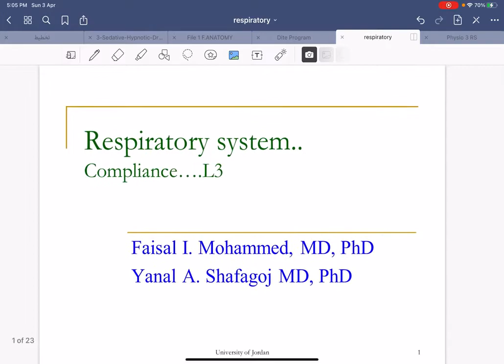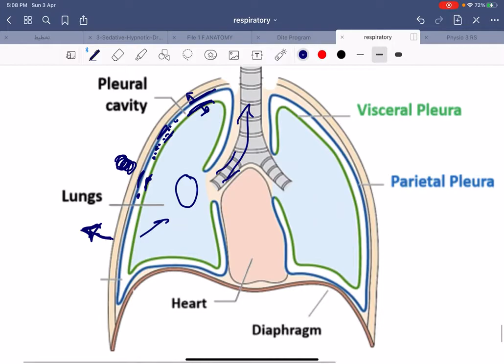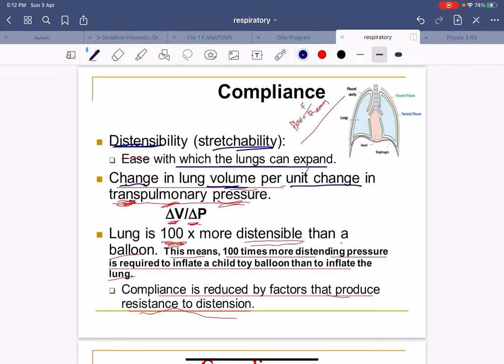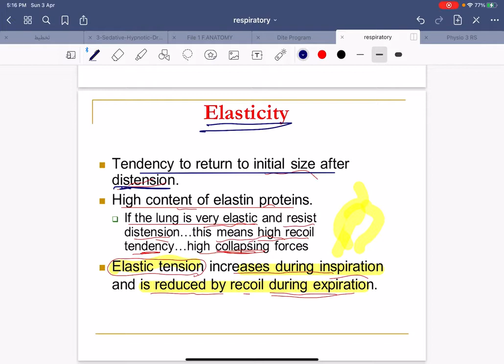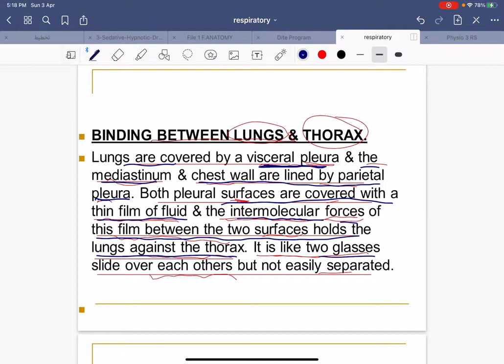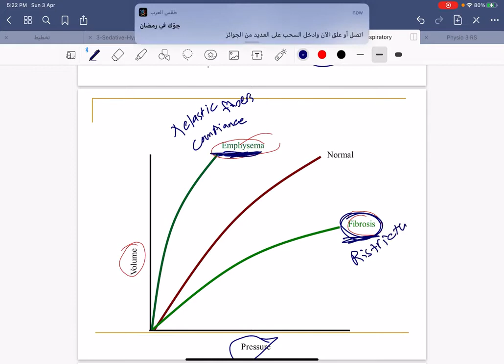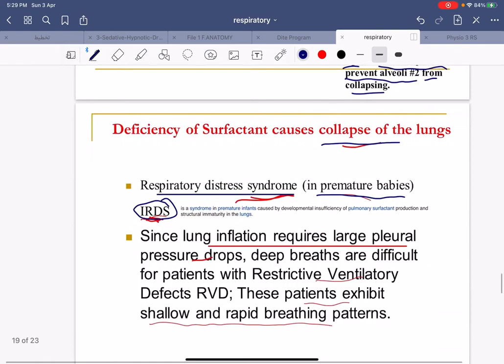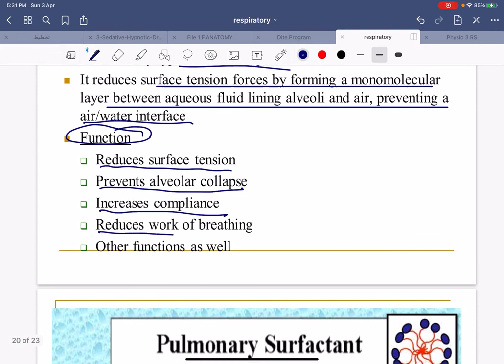Physiology-(Respiratory 3) شرح الطالب إبراهيم عبد السلام -علوم التأهيل -المحاضرة السادسة